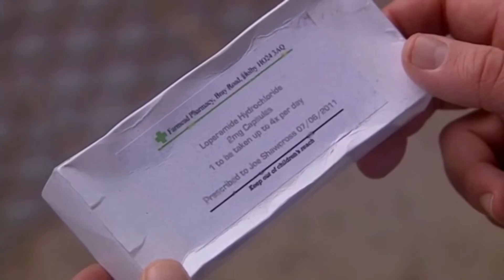Casualty | Dylan keogh | s25 e39 | part 1